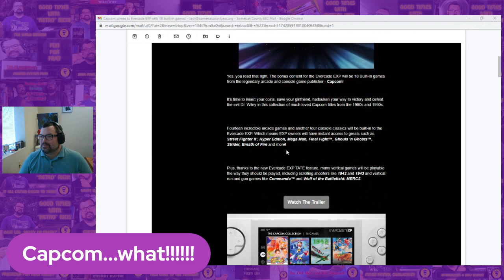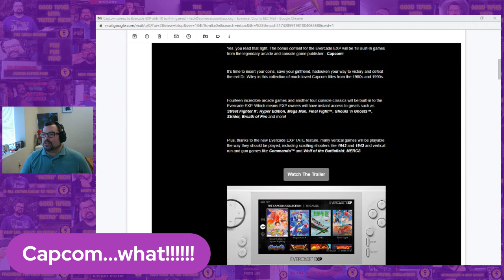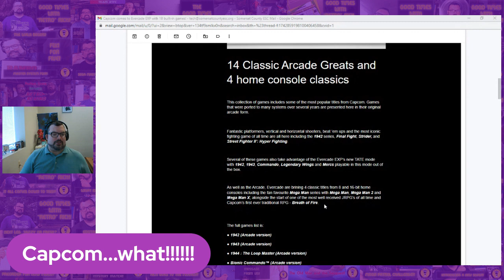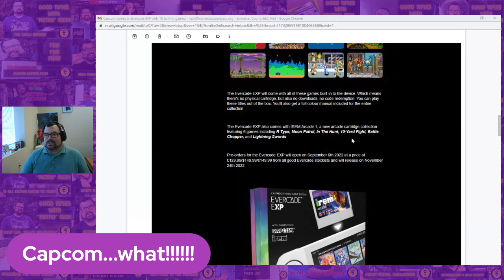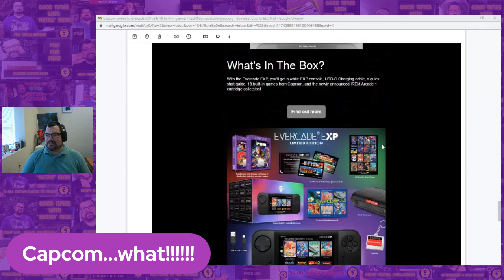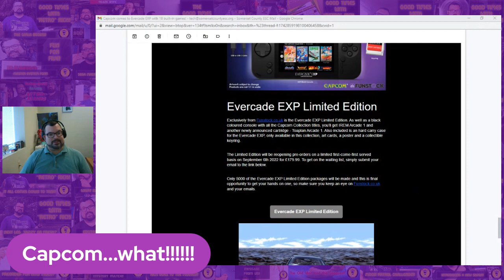Evercade EXP Bonus Content is announced ... and more!! Good Times Newsline Flashcast 09/02/2022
"Let's dig into the announcement of the Bonus Content for the Evercade EXP!!"

Let's check it out and chat about it all!